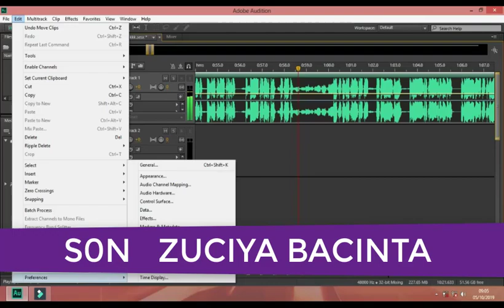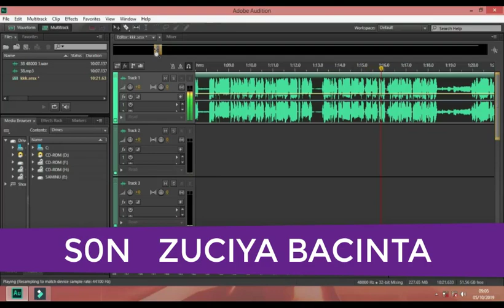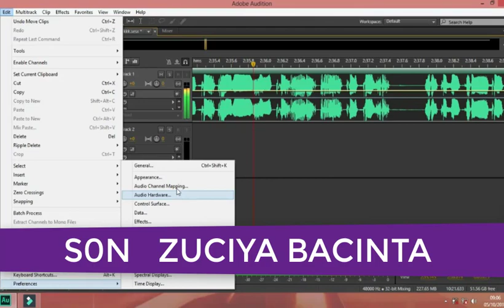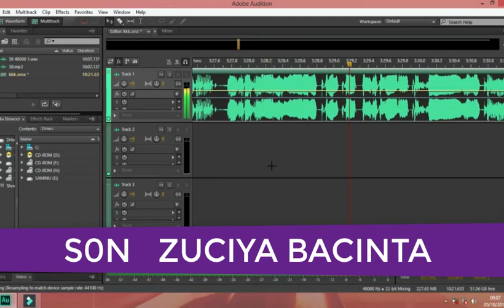Son zuciya Bacinta Hausa Novel episode 13